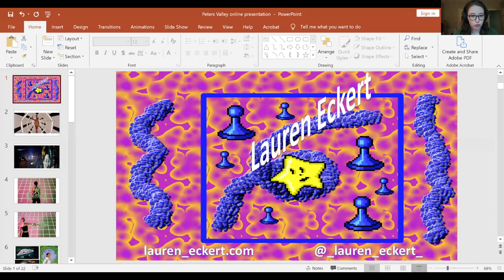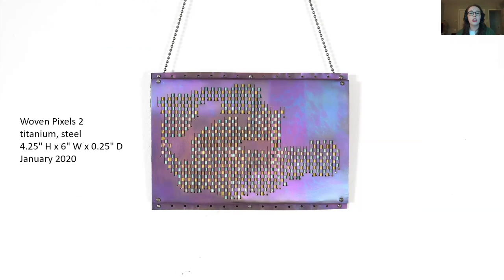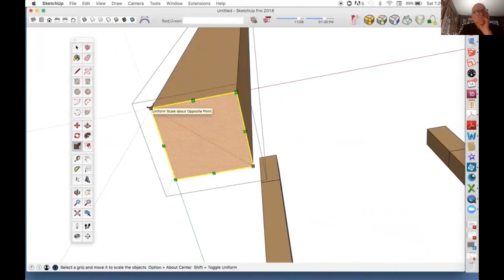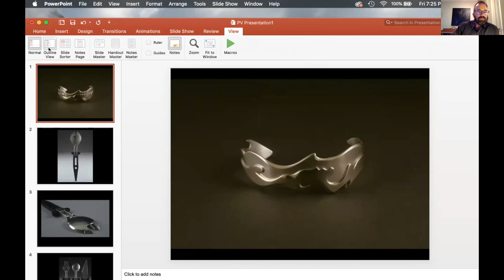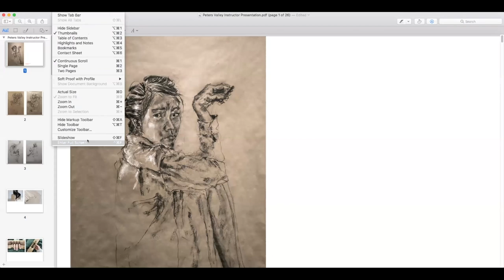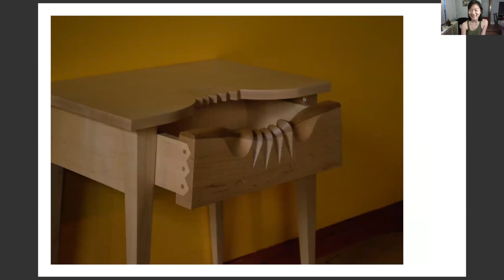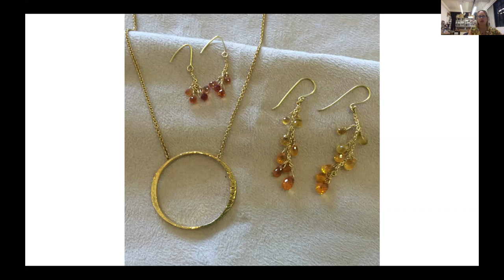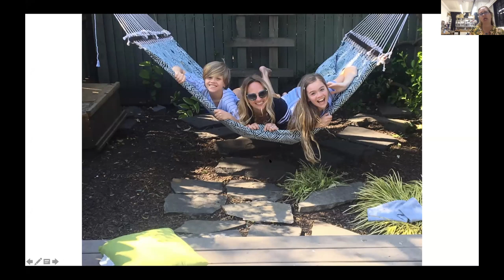Friday Night Virtual Artist Presentations Week 11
Even though our campus is closed, you can still join the workshop instructors that were scheduled to teach as they share their work and inspiration with our community. Due to the cancellation of our Summer Workshop Program, these presentations will be held virtually via Zoom for 2020. Free and open to anyone!

This evening included presentations by:
- Lauren Eckert, jeweler & metalsmith 1:59
- David Heim, woodworker 12:59
- Darren Fisher, metalsmith 23:08
- Janine Wang, woodturner 35:40
- Elizabeth Tokoly, jeweler & metalsmith 47:20

Hosted by Peters Valley School of Craft Registrar Raechel Bihler